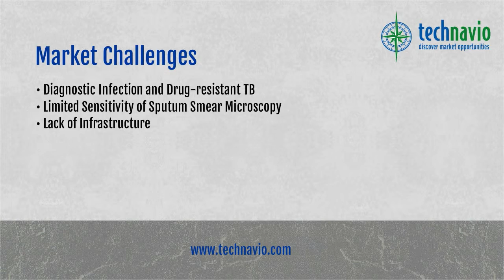Global TB Diagnostic Market 2015-2019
Technavio's report, Global TB Diagnostic Market 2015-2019, has been prepared based on an in-depth market analysis with inputs from industry experts. The report covers the Americas, APAC, and EMEA; it also covers the global TB diagnostics market landscape and its growth prospects over the coming years. The report includes a discussion of the key vendors operating in this market.